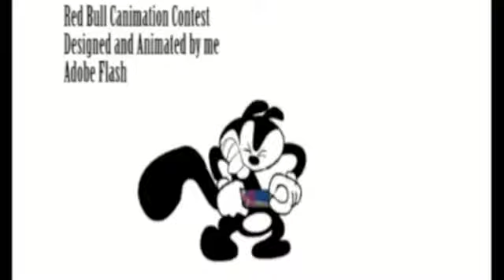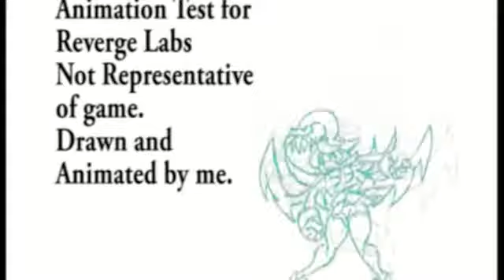2012 May 22nd showreel Daryl-Rhys Taylor.m4v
My latest showreel.